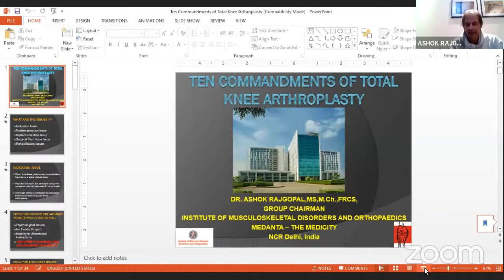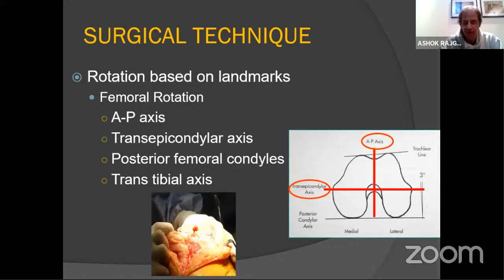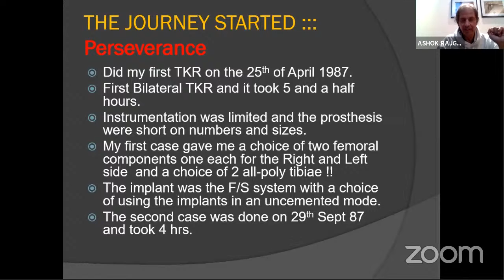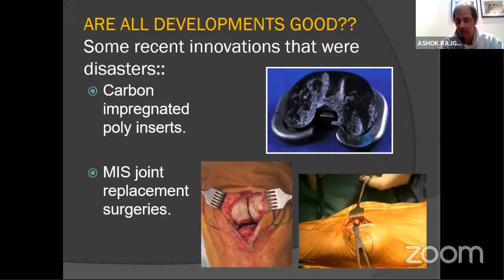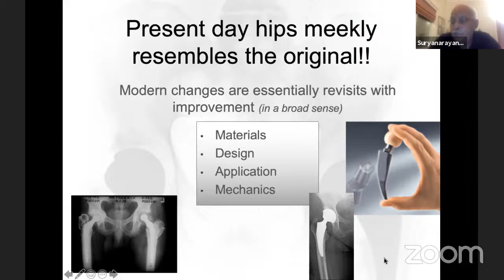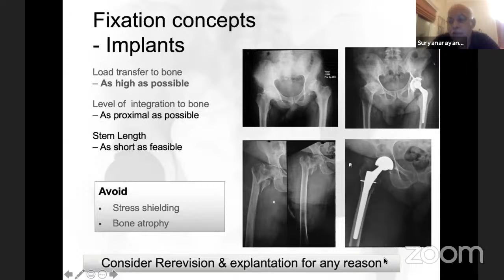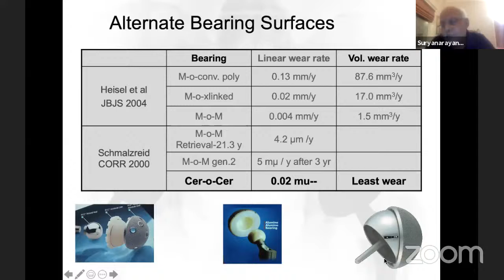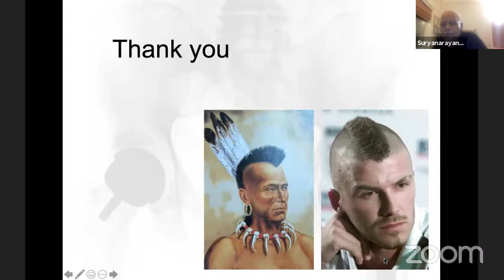Virtual Arthroplasty Meet - Knee and Hip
OrthoTV Presents Virtual Arthroplasty Meet - Organised by Allahabad Orthopaedic Society

Saturday - 28th November - 7pm - 8.30pm IST

Convener: Dr K D Tripathi

Session I - The Knee
Chairperson: Dr Rajeev Naik
Speaker-: Dr Ashok Rajagopal
Topic: Ten commandments of Total Knee Arthroplasty - Current trends and future perspective in knee replacement.

Session II - The Hip
Chairperson: Dr Amit Rastogi
Speaker: Dr P Suryanarayan
Topic: Hip Arthroplasty -Current Practices: What’s hot & What’s Not

President: Dr HV Chandra | Secretary: Dr Manishi Bansal

Supported by : Macleods Gencare | Makers of BioD3MAX and Enzomac